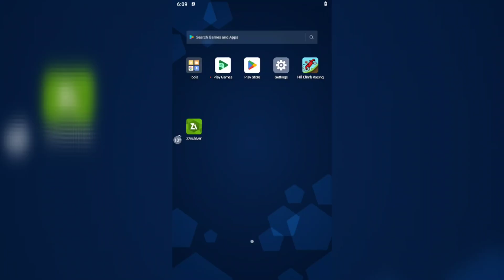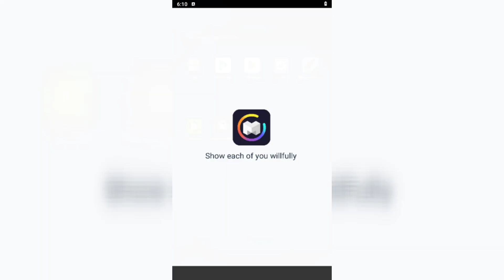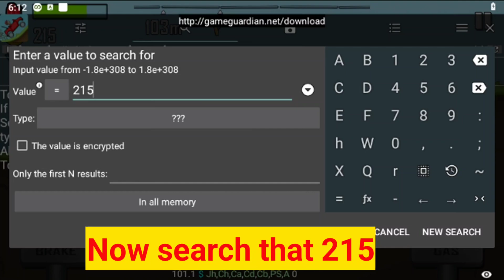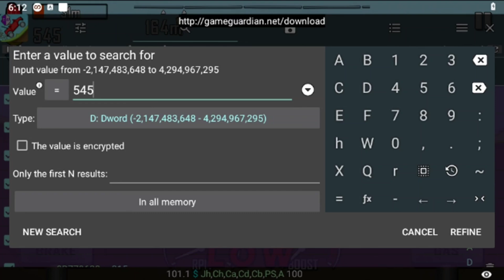Game Guardian WITHOUT ROOT! (2025 Working Method) - Full KGO Multi Space Guide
📱 UNLOCK Game Guardian on ANY Android Device - No Root Required! Learn the step-by-step method to run GG in 2025 using KGO Multi Space. Fix crashes, avoid bans.

✅ In This Tutorial:
→ KGO Multi Space Setup (2025 Working Version)
→ Game Guardian 101.1 Configuration
→ Memory Editing WORKING Fixes
→ Bypass Anti-Cheat Errors
→ Safe Virtual Space Settings

⚠️ Important Notice:
Use responsibly on OFFLINE/SINGLE-PLAYER games only. This is an educational tutorial - check developer TOS before modifying any game.